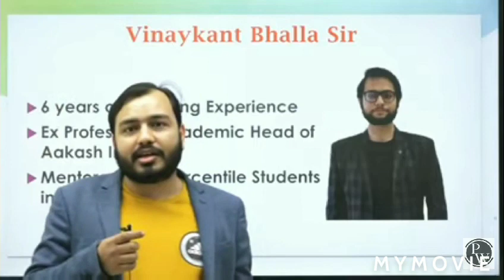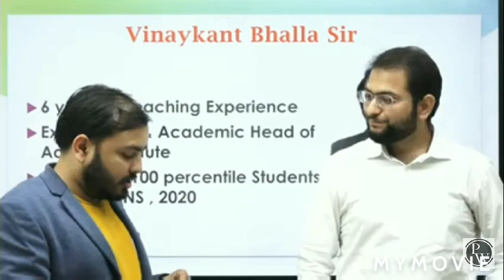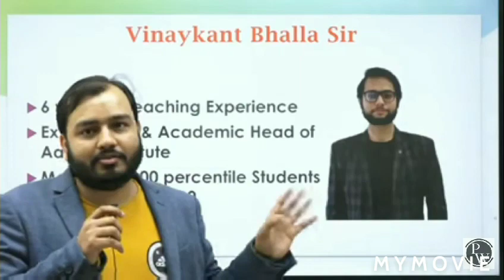Vinaykant Bhalla Sir | New Physics Teacher In Lakshya Batch